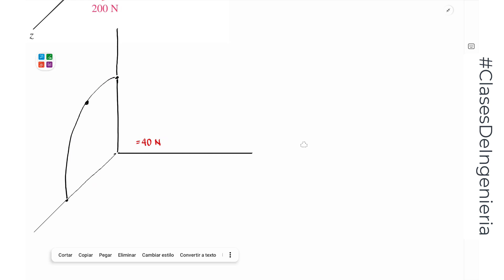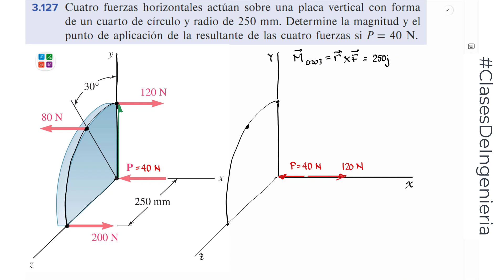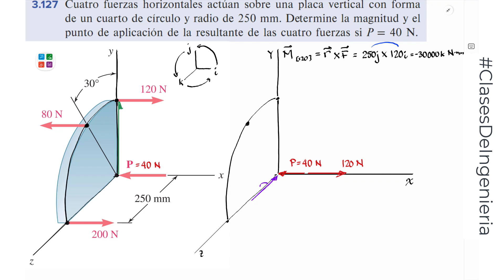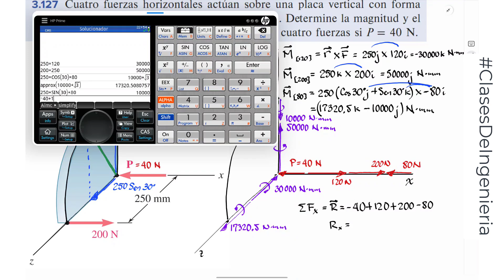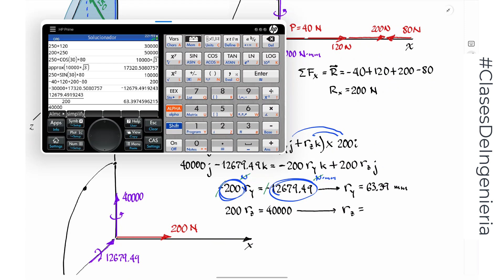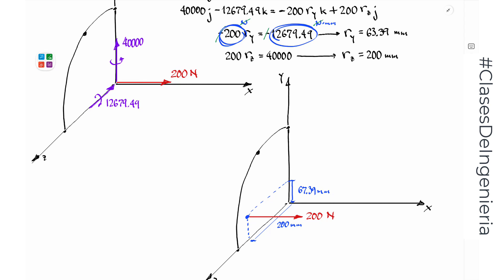Ejercicio 3.127 Beer & Jhonston 12va Edición - Clase mecánica vectorial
CAP 3 - Cuerpos rígidos: sistemas equivalentes de fuerzas

- Momento de una fuerza con respecto a un eje 120
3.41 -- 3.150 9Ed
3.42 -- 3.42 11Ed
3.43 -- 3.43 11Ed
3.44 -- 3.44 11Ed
3.45
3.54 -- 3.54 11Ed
3.55
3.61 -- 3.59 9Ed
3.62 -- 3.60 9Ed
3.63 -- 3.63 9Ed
3.64

3.78
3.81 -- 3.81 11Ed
3.99
3.100

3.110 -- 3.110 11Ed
3.113
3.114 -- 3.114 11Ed